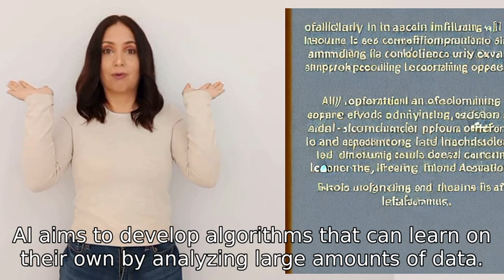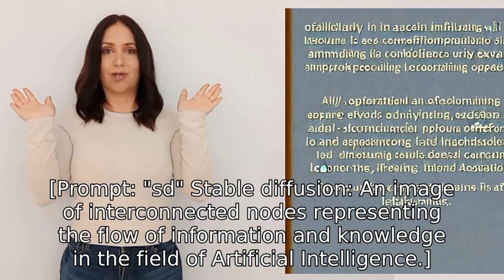And can you explain for a i?